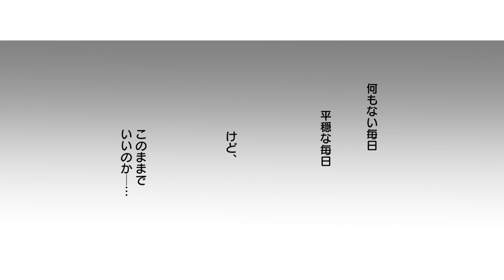【ボイコミ】『氷の城壁』#1（cv:木村良平・宮本侑芽）もどかしくじれったい男女4人のこじらせスクールライフ！【春マン‼2023】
「春マン‼2023」開催記念‼
阿賀沢紅茶先生の作品『氷の城壁』をボイスコミック化！

©阿賀沢紅茶／集英社

『氷の城壁』試し読みはこちら▼
URL：

【春マン‼2023 概要】
春を彩るマンガの祭典が今年も開催！
400作品以上の人気作品が期間限定で無料試し読み＆最大50%オフでお得に購入できる！
「週刊少年ジャンプ」創刊55周年や
「マーガレット」「別冊マーガレット」創刊60周年を盛り上げる記念企画、
月間最大3.5億PVの視聴者をもつお天気メディアでも有名な
「ウェザーニュース」とのスペシャルコラボなど、
この春を盛り上げる企画が目白押し！

【期間】
2023年4月4日(火)〜5月8日(月)

【キャスト】
氷川小雪　　宮本侑芽
雨宮　湊　　木村良平
安曇美姫　　青池優花
日野陽太　　根岸耀太朗
田中　　　　伊藤節生
田中の友人    湯浅悟朗
先生　　　　常盤昌平
鈴木　　　　武田慎太郎
佐藤　　　　黒井淳一
さや　　　　雪深山福子
さやの友人　保田彩乃
女子　　　　赤星真衣子